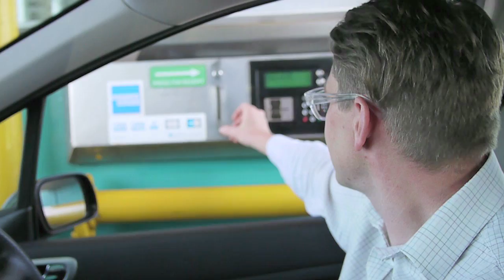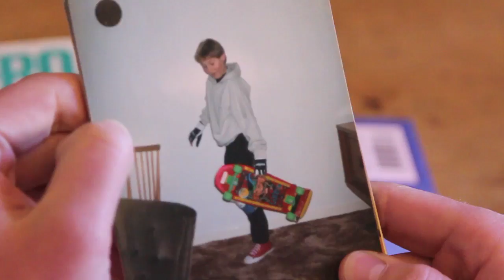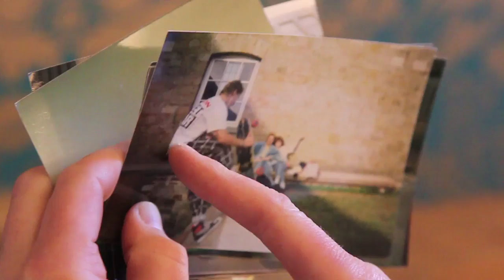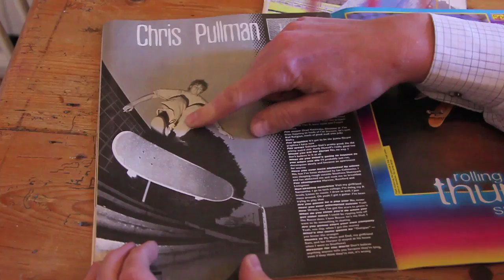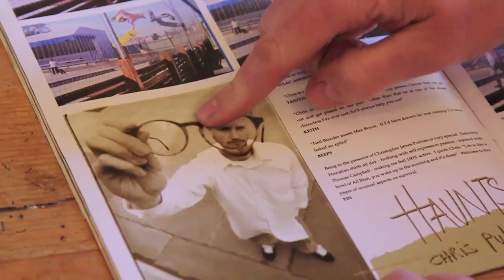Independent Trucks presents: That Guy - Chris Pulman Part 1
Independent Trucks presents: That Guy - a new documentary series on UK skateboarders. First up is ex-Heroin, Independent and Vans pro Chris Pulman.  In the British scene Chris may have been an unconventional pro but his trick selection and unique style earnt him a following and his influence can be felt to this day.

We took Chris back to Wales to talk about his early days of skateboarding and his first coverage. The further episodes will cover his days on Heroin Skateboards and his video parts.

Go check for all the daily skate clips, news, interviews and competitions.